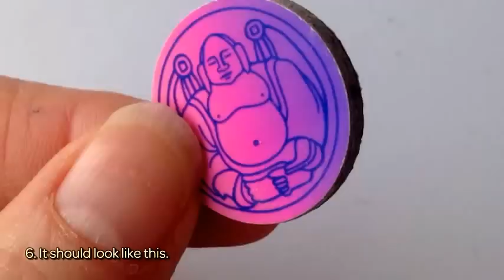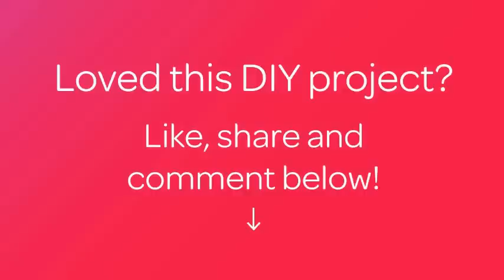Make a Stunning Bottle Cap Pendant - DIY Style - Guidecentral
About this DIY project:
- Title: Make a Stunning Bottle Cap Pendant

Supplies:
- One plain bottle cap with no liner
- One piece of 6x6 inch recycled cardboard
- One 18 inch silver curb chain
- Two 9mm silver split rings
- One silver charm of your choice
- One epoxy resin 1 inch dome
- A 1 inch circular shape punching tool
- A 1.8mm metal hole punching tool
- White glue
- Small craft hammer
- A 1 inch piece of double-sided carpet tape
- An image of your choice to fit a 1 inch circle